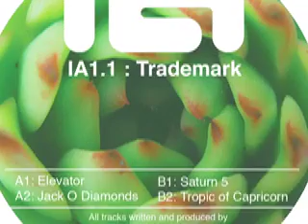Trademark - Tropic of Capricorn (Intelligent Audio IA1.1) DUSK EP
This is the first release from Trademark on IA, and it also is available on vinyl. - cheapest shipping from clarelarge - ask me for a deal!

Ive just uploaded the full length tracks in a lo res form, for your listening pleasure :-) Enjoy :-) Available from all good digital and retail outlets. :-)